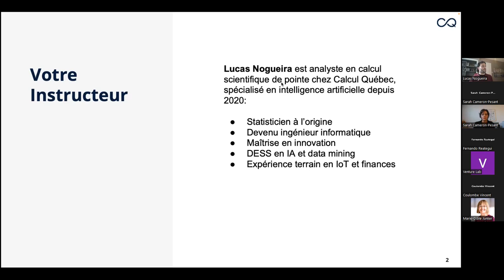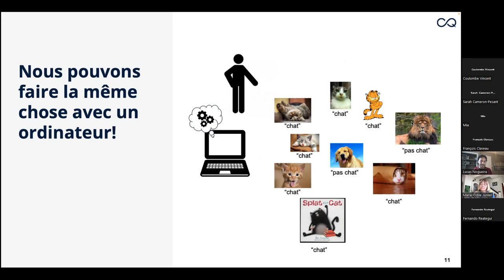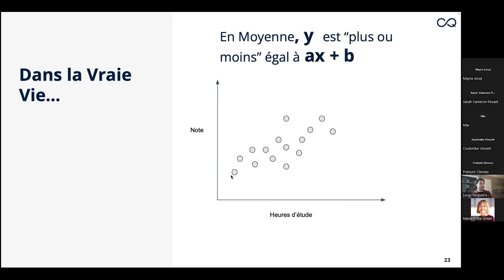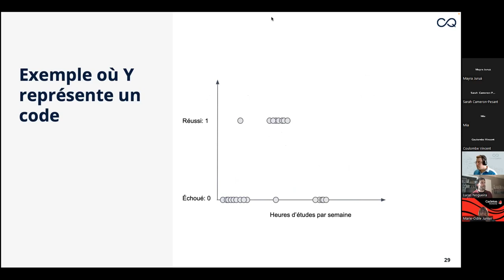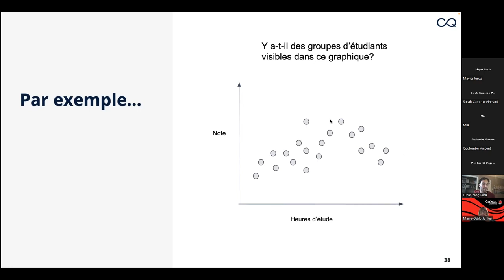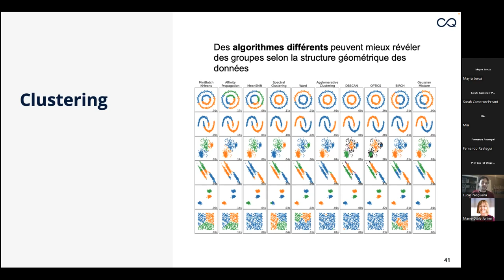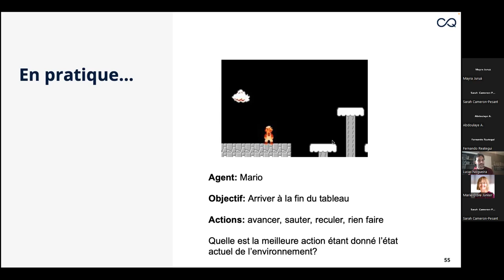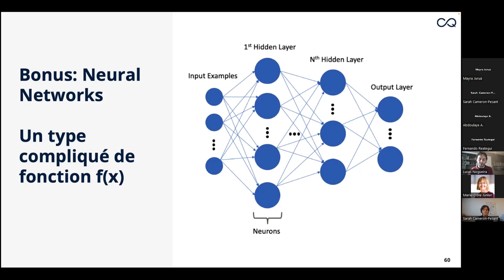École d’hiver des SHS 2023 : Introduction à l'apprentissage machine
Présenté par Lucas Nogueira

On entend souvent parler d’apprentissage automatique, mais qu’est-ce que c’est, en fait? Et qu’en est-il de l’apprentissage profond et des réseaux de neurones? Enfin, comment toutes ces choses peuvent-elles m’aider dans mon travail? En particulier, de quels outils je devrais me servir parmi toutes les avancées technologiques dans ce domaine?

Cet atelier répondra à ces questions d’une manière accessible et vous présentera une vue d’ensemble de cette discipline devenue cruciale dans tous les domaines de recherche.